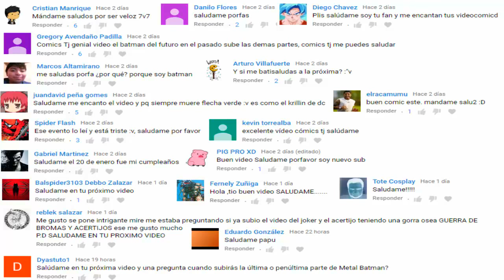INJUSTICE 2 "LA NUEVA GUERRA Y ELECCION DE DAMIAN WAYNE" Parte 41 Y 42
video basado en Dc Comics: Injustice 2 #41-42
Descarga los comics desde esta pagina

Narracion y edicion por mua: Jose Carlos Leon "Comics tj"